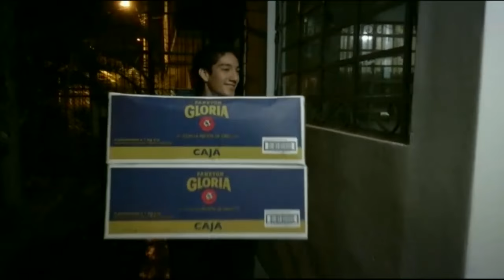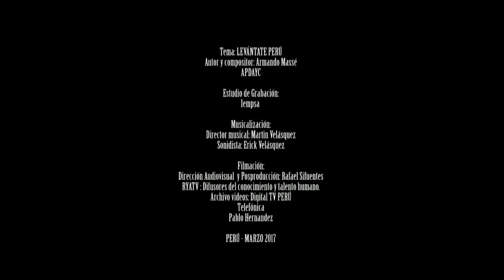LEVÁNTATE PERÚ (Video Oficial)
LEVÁNTATE PERÚ
Autor y Compositor: Armando Massé

Nuestra gratitud a los participantes:
Nickol Sinchi (Corazón Serrano)
Katty Jara
Pelo D' Ambrosio
Willy Rivera
Francesco Petrozzi
Pocho Prieto
Tongo
Alexa Benzaquén
Nicole Pillman
William Luna
Gustavo Santos
Bartola
Jean Paul Strauss
Homero
Rossy War
Mario Hart
Johnny Peña (Zaperoko)
José Escajadillo
Martín Velásquez
Alex Muñoz
Koki Bonilla
Marina Yafac
Dilbert Aguilar
Javier Castañón
Martín Guevara (La Novel)
Jimmy Santi
Luigi Montagne
Agustín Luna
Armando Massé
Antonio Cartagena
Shantall
Adolfo Menacho (Camaguey)

RESPALDO MUSICAL

Alberto Yartín.- Primera guitarra
Martín Velásquez.- Guitarra y teclado
Erik Velásquez.- Batería

Erik Velásquez

DIRECTOR AUDIOVISUAL
Rafael Sifuentes